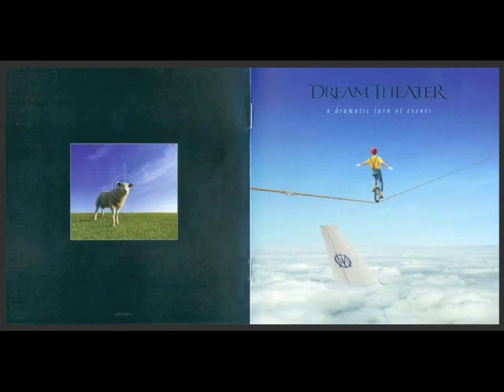¿-: Dream Theater : Illuminati : Flat Earth : clues :-? P3/4